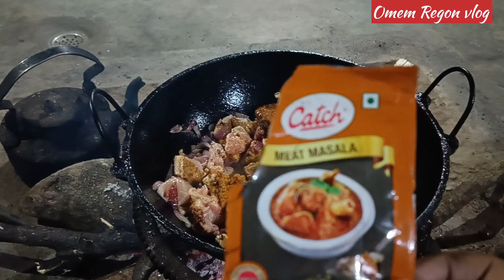Happy Indegeneous Faith Day 2023..Vocal for local.